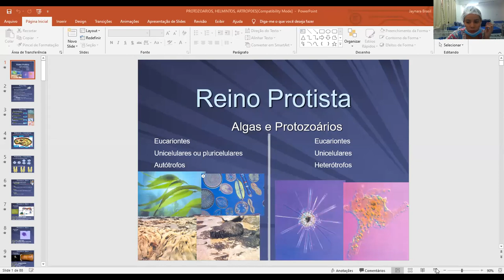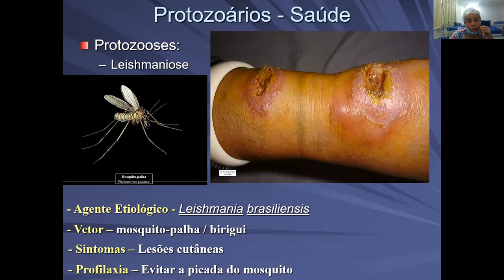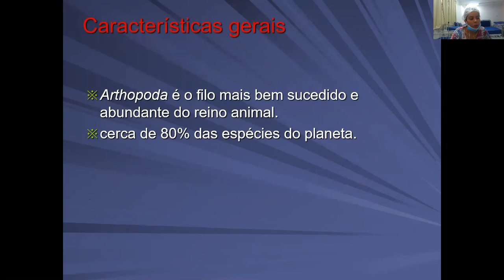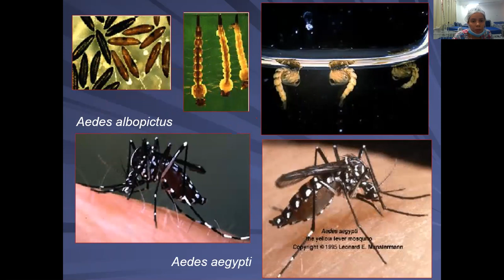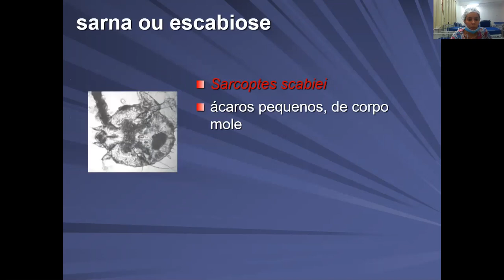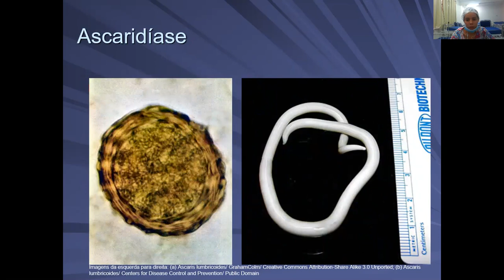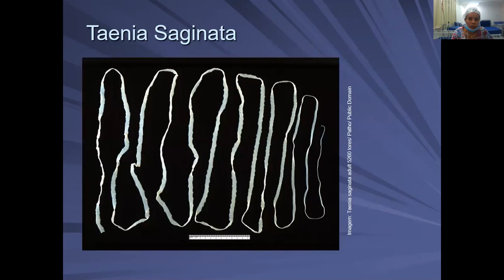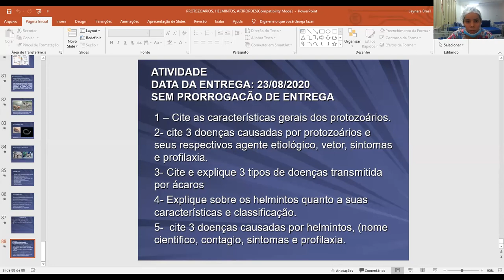Protozoários, artrópodes, helmintos,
prof Jaynara- enfermagem